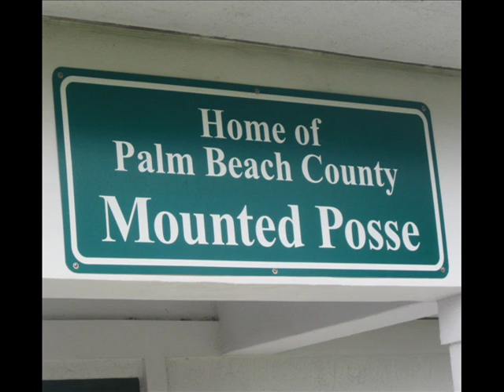Palm Beach Rodeo Pageant 2012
This was last weekends Rodeo pageant, Stormee won Miss Sweetheart Rodeo and Her interview, also Her little Friend Hanna won Little Miss in Her age group and both won Miss Photogenic..Thank You to Chelsea and everyone involved in the pageant, We all had a great time.